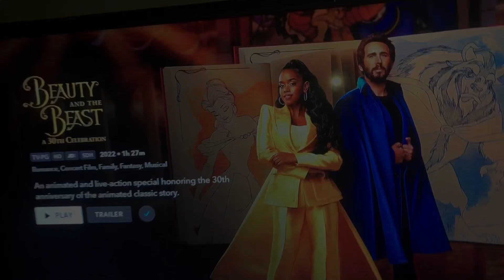LBT Mini Vlog: Rewatching Beauty and The Beast 30th Celebration (Happy Valentine’s Day)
Happy Valentine’s Day to each and one of you and I hope you’re enjoying your Valentine’s Day as much as I am and I decided to rewatch this beautiful piece of art known as Beauty and the Beast 30th Celebration for this Valentine’s Day.